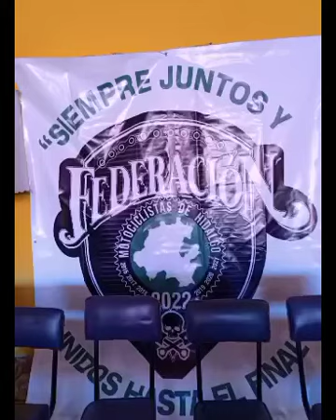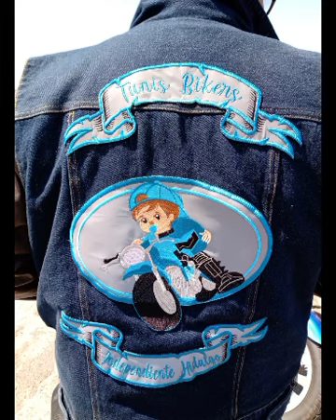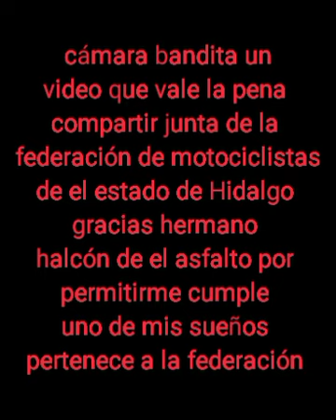1ra junta de la federación de motociclistas de el estado de Hidalgo a.c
así se llevó a cabo la 1ra junta de motociclistas de el estado de Hidalgo y estoy orgulloso de formar parte de esta federación ya 6 años unidos de la mano de mi hermano halcón de el asfalto fundado de la federación gracias hermano por darme la confianza y oportunidad de pertenecer es un sueño personal el formar parte de esta federación gracias
hermanos ya sabe cuenten con el cachorro biker siempre ala orden  y leal ante todo